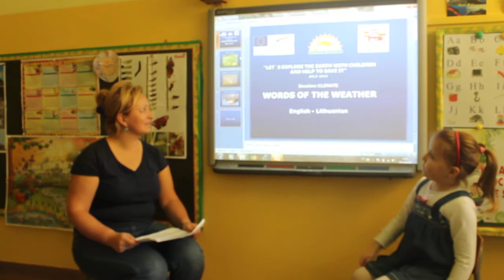Weathe from Lithuania Polish English